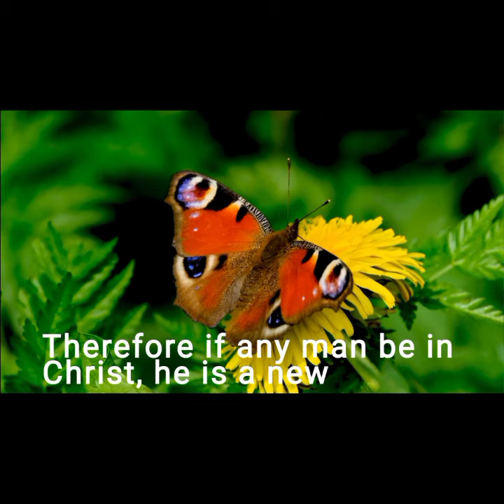Unraveling the great butterfly migration mystery One of creation of god